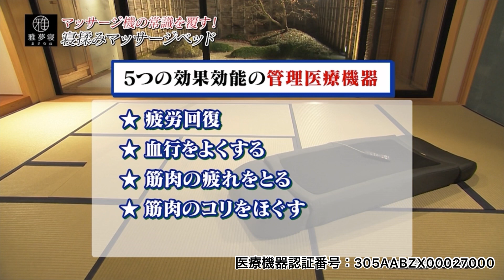寝もみマッサージベッド｜雅夢寝(まさむね) 管理医療機器 プライムダイレクト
「下から揉み」で、幸せのリラックスタイム！

寝ながら本格マッサージ！下からほぐす仰向けマッサージベッド
Makuakeで近日公開！ マクアケへ急げ！

お得な情報をいち早くGET🎯

SNSで、お得な情報や新商品リリース情報をお届けしています。

私たちプライムダイレクトはお客様の「楽しく、健康に生きる」を応援するために、日常の不満を解消したり、生活をより良くする商品を開発しています。